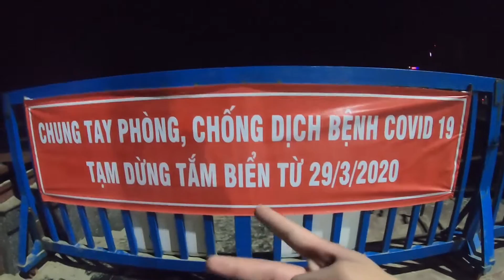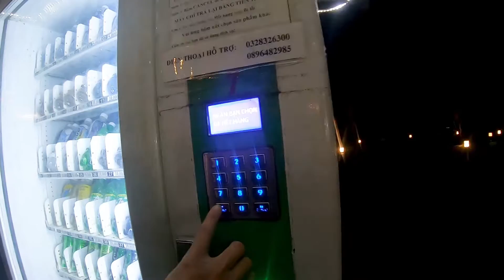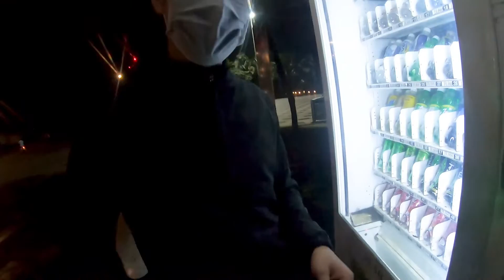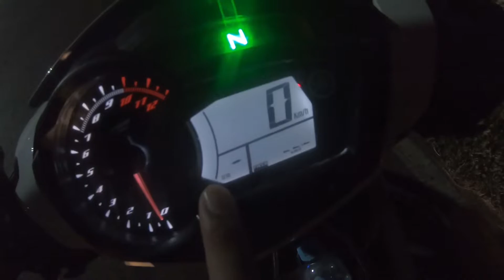CBR600rr Đi Tour Cùng Z800 Và Kinh Nghiệm Khi Đi Đêm | Trần Đăng Khoa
✪ Tour Vũng Tàu  Lúc 1h Sáng ✪

 ✦ Hi! Hế-lu những người anh em thiện lành nhá. Tớ rất zui khi anh em bỏ thời gian ghé xem video tớ và tớ trân trọng điều đó . ^^

 ✦ Hôm nay là tớ và cũng những người bạn tri kỉ đã đi tour nhẹ vào đêm khuya. Nhưng là đi lúc 1h sáng, kkk tự nhiên ngẫu hứng lên cái là mặc áo, đổ xăng là đi thôi. Chả có chuẩn bị trước hay là tính toán gì xa xôi cả. Ra tới Vũng tàu thì nơi đây thật bình yên các bạn ạ. Thật tuyệt vời!!!

 ✦ Tuy nhiên , mọi chuyện không tốt đẹp như 1 bức tranh đã vẽ ra. Chúng tớ đã gặp trục trặc. =((  Mọi chuyện đã giải quyết như nào thì các bạn vào xem video tớ nhé. Let's go !!!

 © Bản quyền thuộc về kênh Youtube : Trần Đăng Khoa
 © Nghiêm cấm Reup video dưới mọi hình thức !